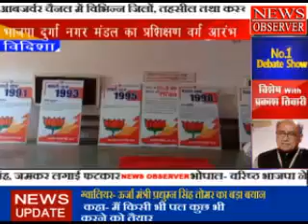विदिशा में भाजपा दुुर्गा नगर मंडल का प्रशिक्षण वर्ग आरंभ